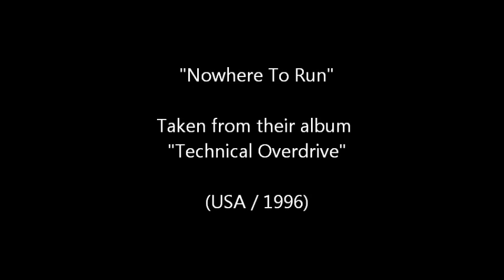CASON - Nowhere To Run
CASON with the track „Nowhere To Run", taken from their rare cd release "Technical Overdrive" (1996).

All rights and copyright goes out to CASON (John Cason / Kenny Schmidt / Rob Erwin / Tim Russell)